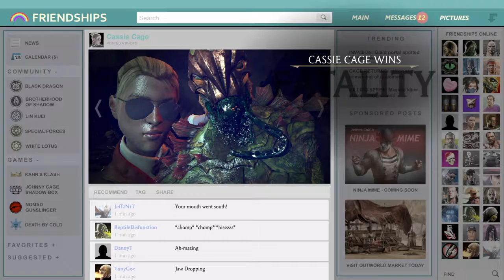Mortal Kombat X